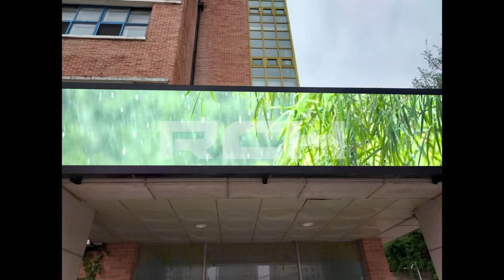[RCH] 수색초등학교 실외 LED 전광판 설치 (Susaek Elementary School LED Display)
[Specification]